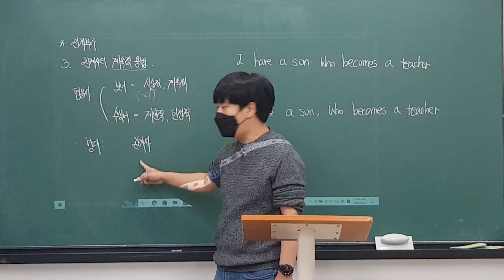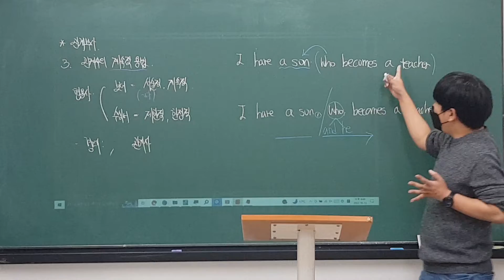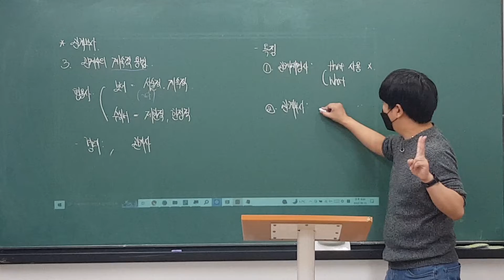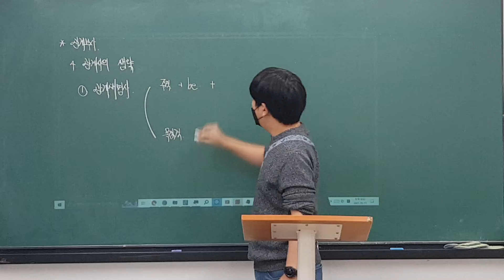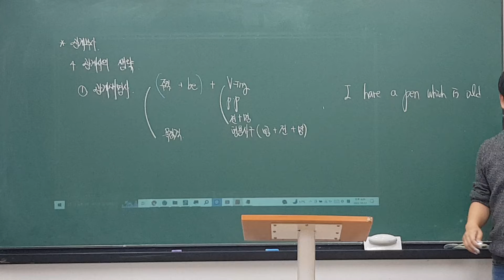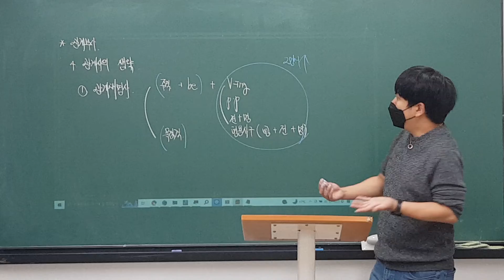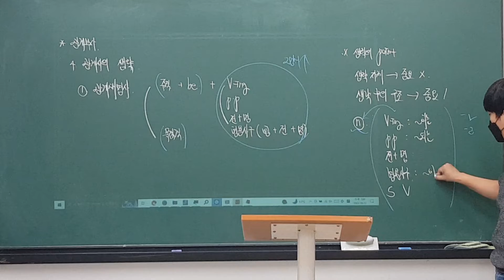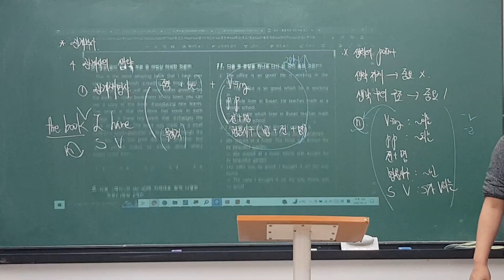221013 오마중2B 어법특강(관계부사) 3/3